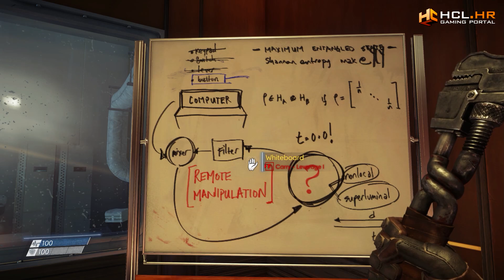PRIČAM SAM SA SOBOM - Igramo Prey (EP2)